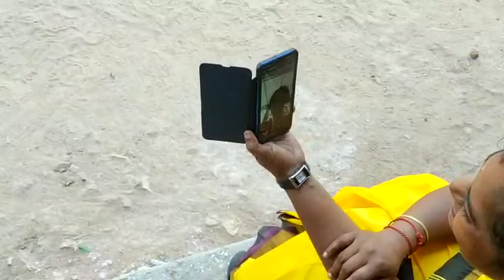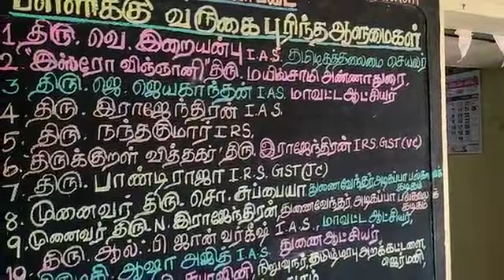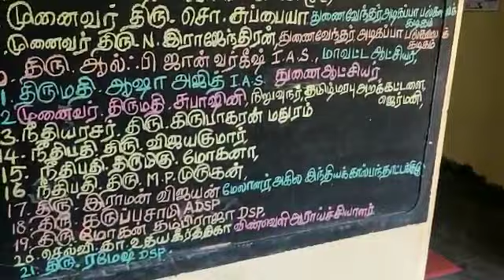பள்ளி பரிமாற்று திட்டம்